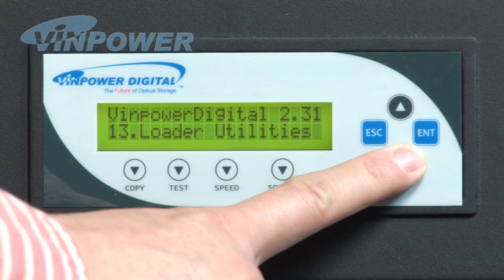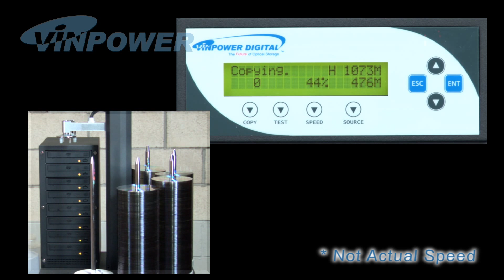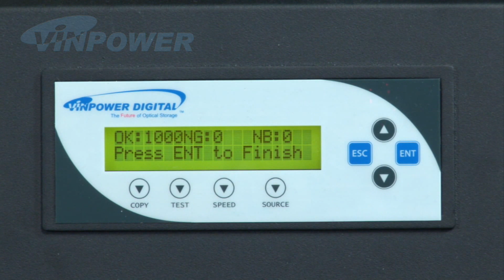See How Easy It Is To Operate Vinpower Digital's TITAN Supreme CD DVD BD blu-ray Autoloader!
Copying content onto optical discs like CD's, DVD's and Blu-ray is becoming increasingly more common.  In fact, there are numerous companies that have formed to provide this service to the public or privately, because manually loading and duplicating discs can be too time consuming.  Even though robotic autoloaders have been in existence for quite some time, many feel it is too complicated or difficult to operate.

Vinpower Digital wanted to show just how easy and convenient it is to use an autoloader for mass duplication needs.  Because it is a standalone system, there's no connecting to a computer or complicated software to load or deal with.  Since the system holds up to 1000 discs, you can load your entire job and walk away until it's finished, freeing you to work on other matters and become a true multi-tasker!